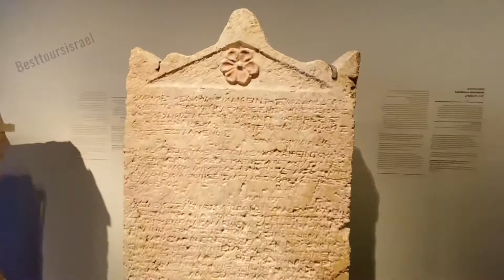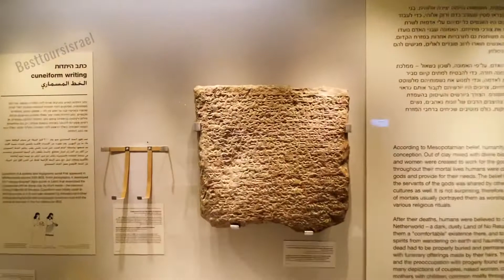The Israel Museum, Jerusalem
Jerusalem   The Israel Museum